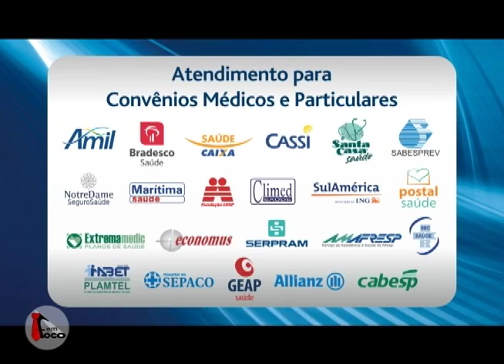2º Bloco do Programa Em Foco 18 de novembro a 25 de novembro 2016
2º Bloco do Programa Em Foco  18 de novembro a 25 de novembro 2016 pela TV Mantiqueira Canal 3 da NET Bragança Paulista e Atibaia no dias e horários:
2ª das     14:00 às 16:00 e das  23:30  às  1:30 h
3ª das     13:00 às 15:00 e das  05:00  às  7:00 h
4ª das     14:00 às 16:00 e das  19:00  às  21:00 h
5ª das     15:00 às 17:00 e das  03:00  às  5:00 h
6ª das     15:00 às 17:00 e das  23:30  às  1:30 h
Sábado  16:00 às 18:00 e das   23:30  às  1:30 h
Domingo 16:00 às 18:00 e das  23:30  às  1:30 h